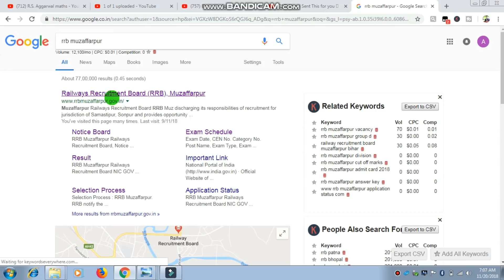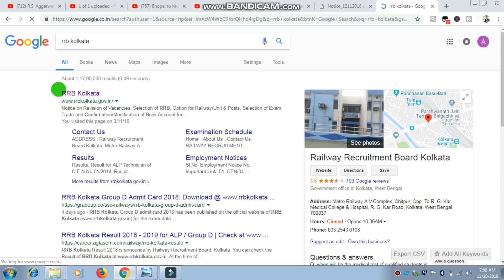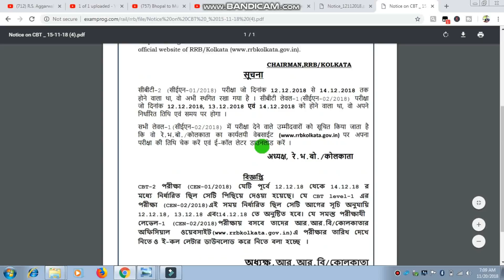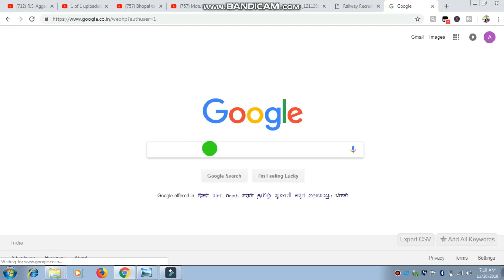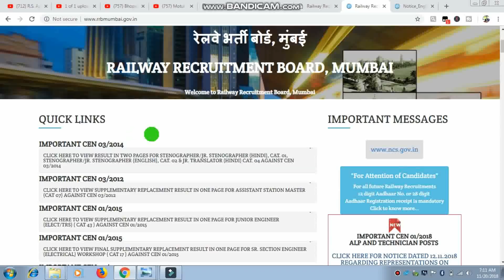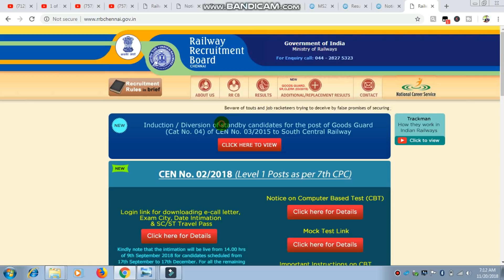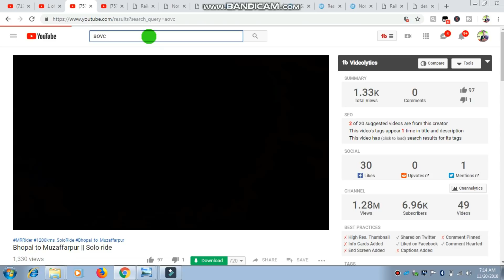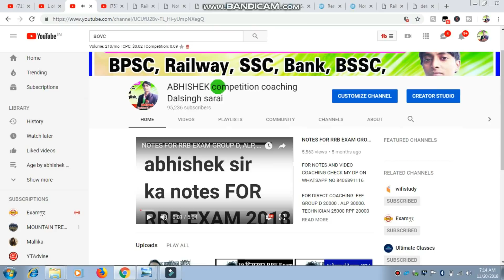RRB notice board 20 November may be exam cancel Alp CBT 2